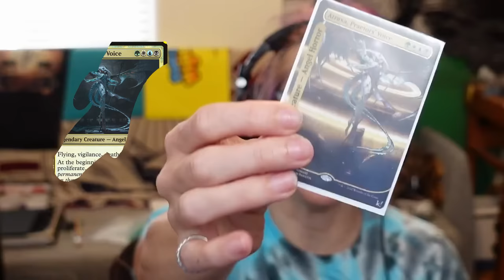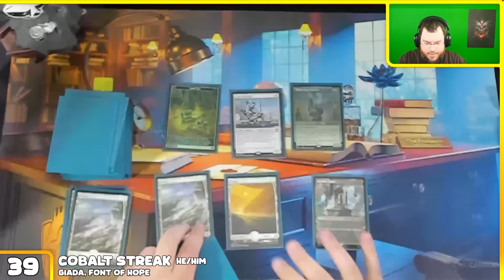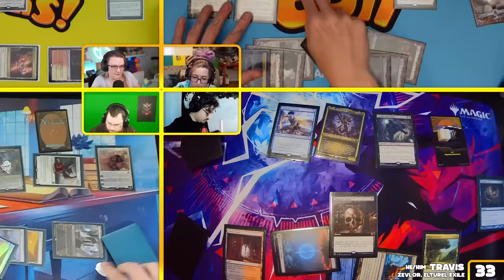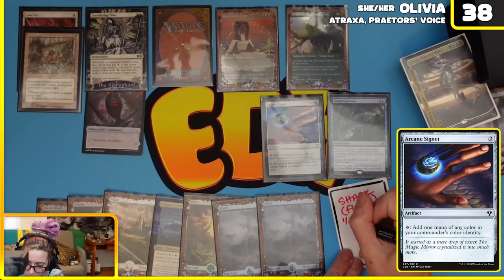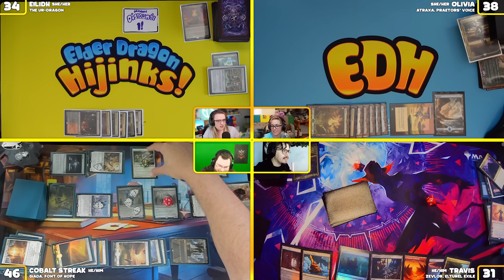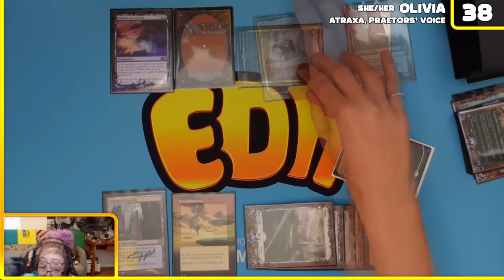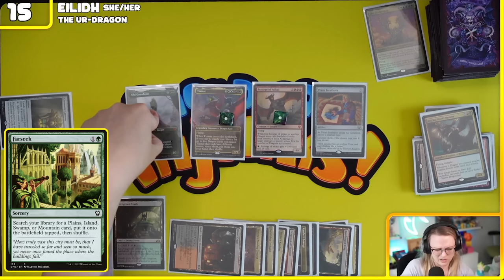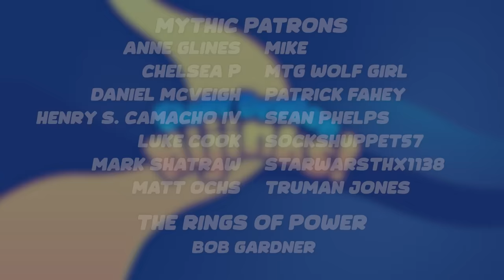High Power Commander Hijinks ft. Ur-Dragon, Atraxa, Zevlor & Giada | Ep. #83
👉 CLICK HERE TO WRATH THE BOARD 👈

Olivia and Eilidh are joined by @CobaltStreak and @RPGMusicMaker this week for a SPICY high-powered commander game featuring some of the format's most popular commanders!